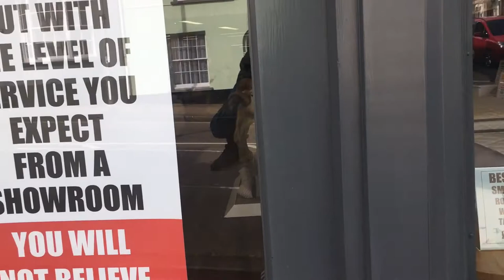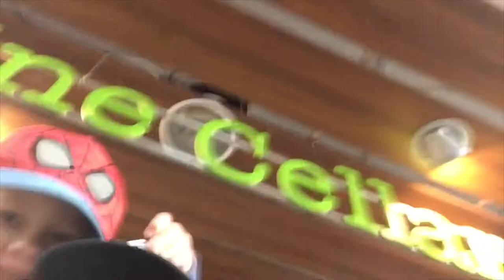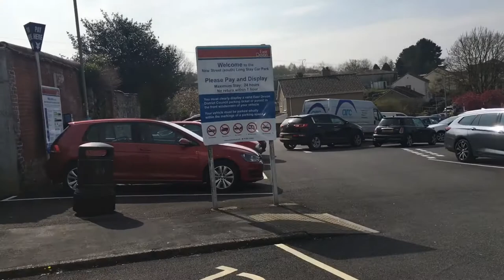Honiton | Crealy Great Adventure Park April 2019 Vlogs - Day 4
Hello Guys! So today, we finish off our Crealy vlogs by leaving Crealy and going to the Devon town of Honiton. We explore it for a short while and then go home. Enjoy!